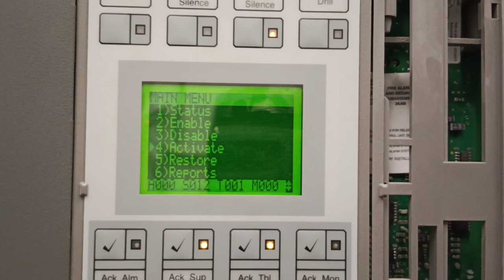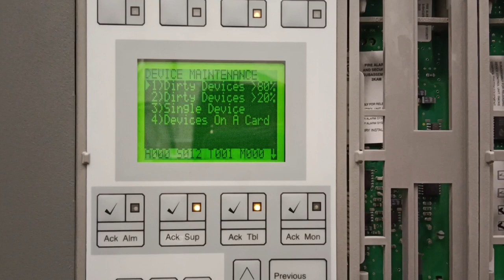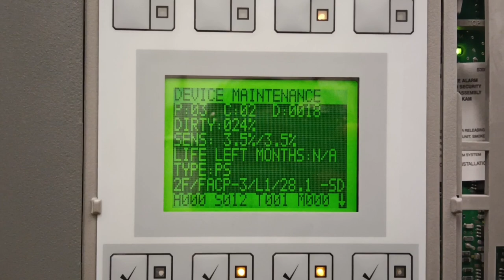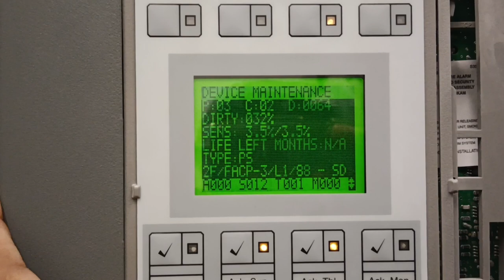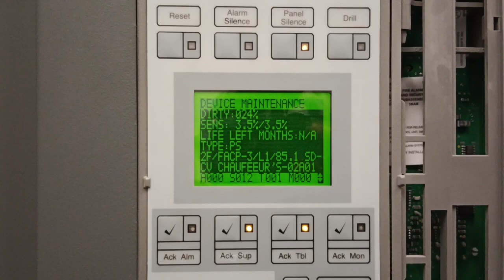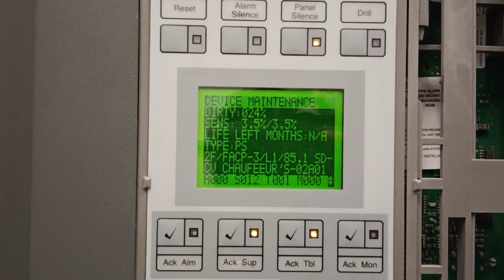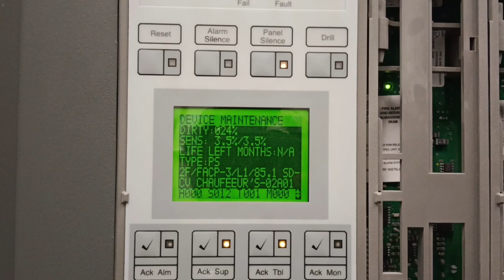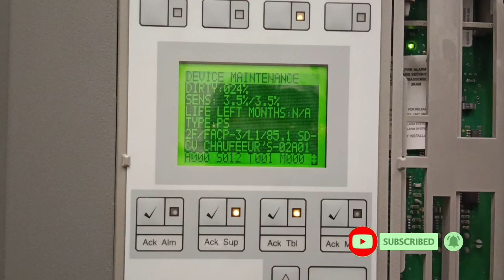how to check dirty device || কিভাবে ডিভাইস মেইনটেনেন্স করবেন।Edward East3 Panel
how to check dirty device | কিভাবে ডিভাইস মেইনটেনেন্স করবেন এবং কিভাবে ডিভাইসের ডার্টি লেভেল চেক করবেন Edward EST3 panel full details

your questions

how to check fire alarm smoke detector with multimeter

majan
manchester city
megalodon
michael winslow
milo j
mister bin
mois
monster hunter sunbreak dual blades
muhammadziyo
neymar jr skills
notis sfakianakis
peso pluma
rumbling attack on titan
rắn độc
chark tank india coason
creepypasta
cuddle
dimelo bonito
drag queen ecole
duisburg messerattacke in fitnessstudio
erykah badu
eymen
fgteev
filipino carbonara
fritz meinecke
gabber girl
garry sandhu maa song
ball pool
a toda velocidad
adexe y nau
animes completos en español latino
arda güler
bloodborne outfits
bts memes
caza monstruos
como ser mecanico
cuando se te cae el jabon en la carcel
danny fitt
demonfall how to get moon breathing
dual laser headlight compas escondite
martina
los simpson
medio metro en telenovela
mikecrack
mister beast meme
nezuko
musica triste
north korean marching
odin vs leonidas
pato fail
pacto de muerte
peliculas completas en español latino
pelotas de fútbol